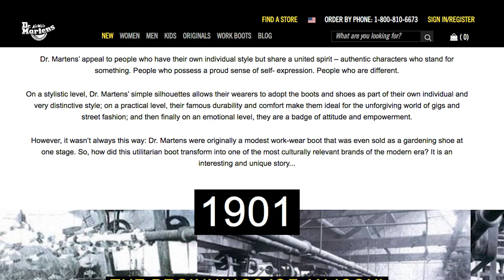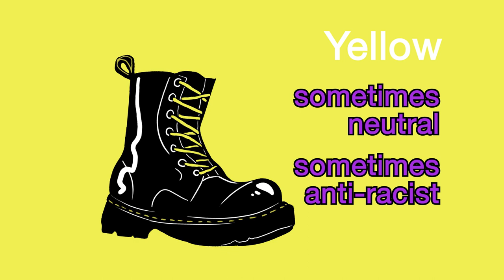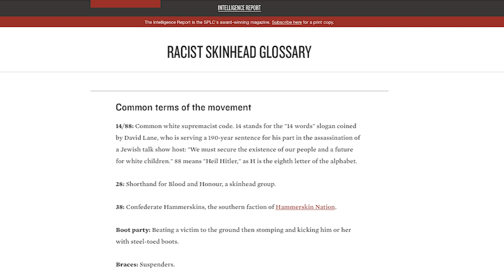Dr Martens: The History, Meaning, and Importance of Laces in Punk Culture l alt.news 26:46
Dr Martens boots have had a long and combative history; from Neo-Nazi's in 1970's United Kingdom, Punk street-fashion in the 1980's, and even Ska music fans in those few years that Ska was popular.
Join Juliana Johnson in this documentary as she looks into this long and turbulent past for the iconic pair of laced up Docs.

Produced by:
Juliana Johnson
Crew:
Ben Giles
Spencer White